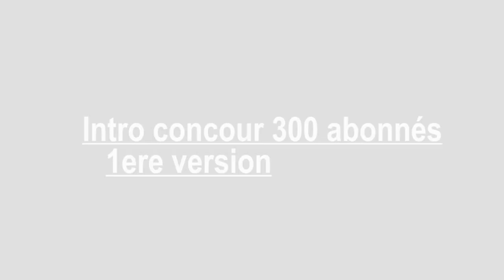Boulshoot du moment 1 + MEGA concour spéciale 300 abonnés !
Merci aux 300 boulshooter qui me suivent, voila le premier clip des "instant boulshoot"!
Pour gagner l'intro par tirage au sort, il faut :
*mettre un pouce vert
*être abonné à la chaine
*mettre cette vidéo dans vos favoris
*laisser un message sur la vidéo
Tirage au sort au com and zik 12  ^^ ( en même temp tout est expliquer dans la vidéo)
Enjoy et encore MERCI à tous!
++JaYyAs++